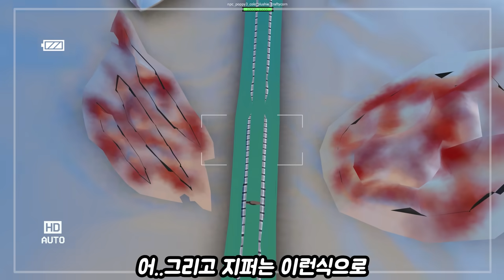파피 플레이타임 챕터3 캣냅 몸속에 들어갔더니 발견된 끔찍한 비밀들!!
Musicⓒ
- MusMus
아웃트로 = しゅわしゅわハニーレモン350ml
이 곡은 DOVA-SYNDROME에서 공개중인 무료 BGM 입니다.